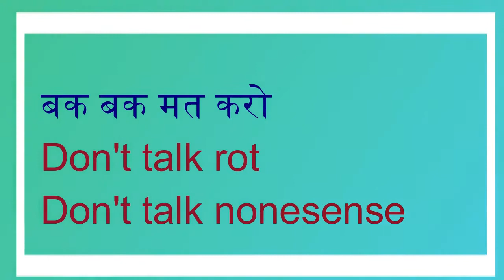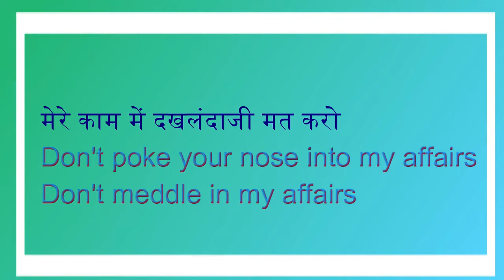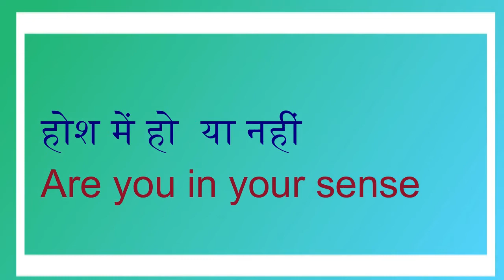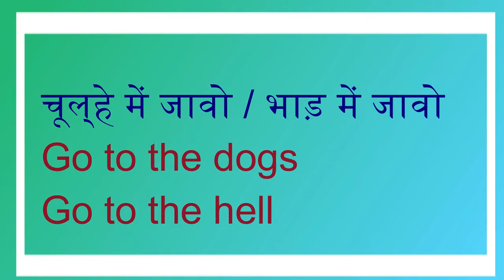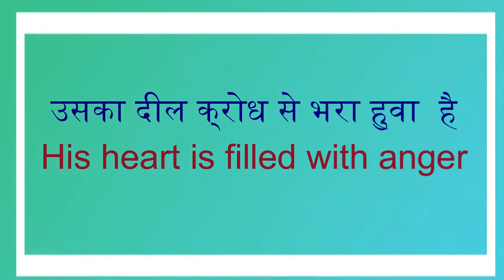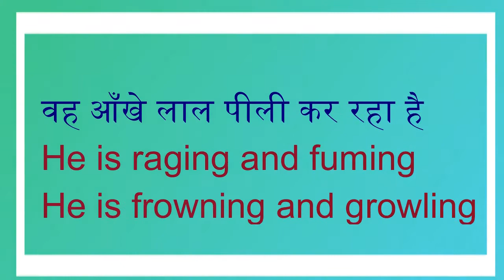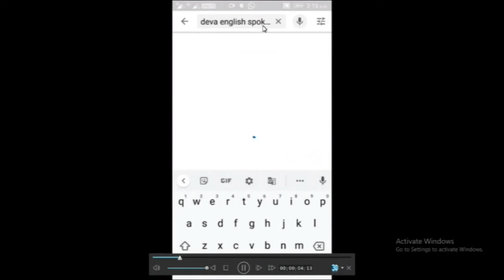गुस्से या क्रोध में बोली जाने वाले सारे english sentences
dosto ye hamara education channel hai jisme english asaani se sikhne ke tarike bataye jaate hai aur hamara har video step by step hota bilkul ek real class ki tarah dosto agar aapko achha lage toh like karna share karna comment karna aur mere channel ko subscribe kar dena agar aap english sikhna chahte hai toh deva english spoken class ka regular video dekhiye ENGLISH SIKHNE KA SABSE ASAN TARIKA english kaise sikhe hindi se english kaise sikhe